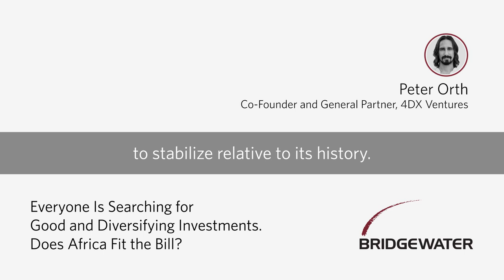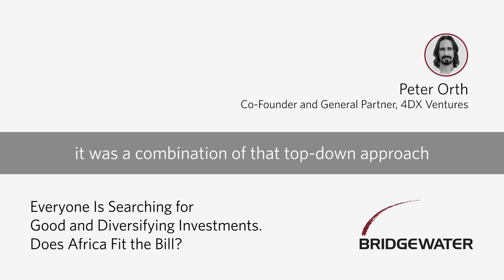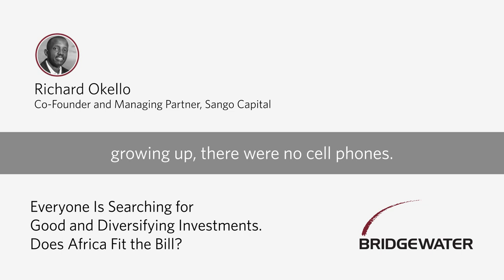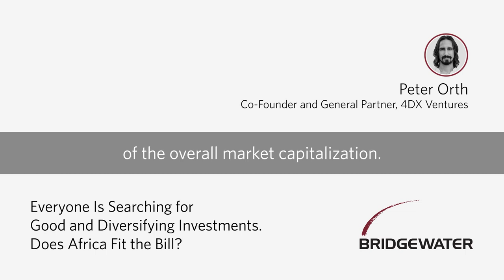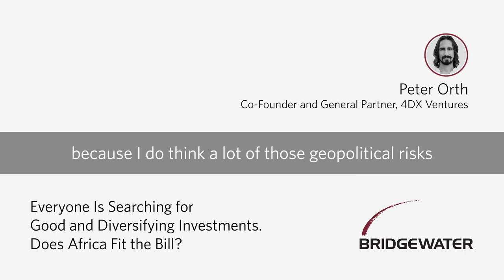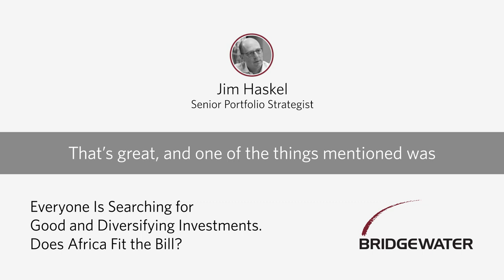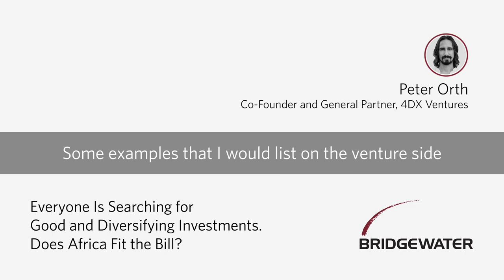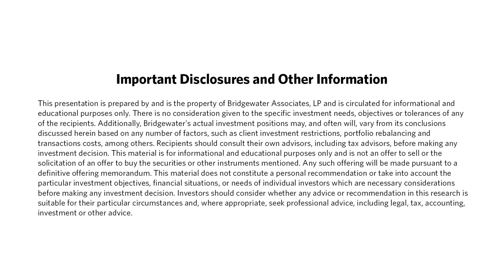Everyone Is Searching for Good and Diversifying Investments. Does Africa Fit the Bill?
Bridgewater alums Richard Okello, co-founder of Sango Capital, and Peter Orth, co-founder of 4DX Ventures, discuss Africa's investment opportunities, its risks — and how they've changed, and its potential to provide valuable diversification.